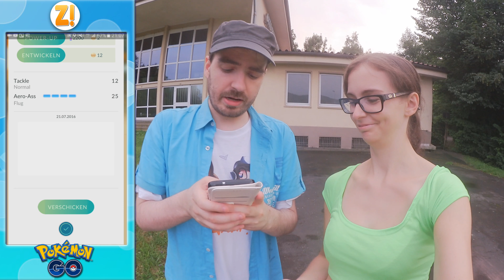Pokémon Go: Kaddi's erster Arena-Kampf #7 | Let's Play ★ [GERMAN/DEUTSCH]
Let's Play Pokémon Go mit zaaap! [GERMAN/DEUTSCH]